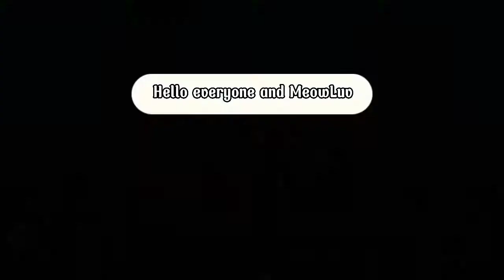ZEPRTO room tour & quest Mission [ RALPH LAUREN ]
Come on, friends, come to a new place on Zepeto, namely Ralph Lauren and there are also some good items in the map, come with your friends at Zepeto and use various variations, namely the photobooth booth and create Ralph Lauren content and use these clothing items.

Korean language
자, 친구들이여, Zepeto의 새로운 장소, 즉 Ralph Lauren으로 오세요. 지도에 좋은 아이템도 있습니다. Zepeto에 친구들과 함께 와서 다양한 변형, 즉 포토 부스 부스를 사용하고 Ralph Lauren 콘텐츠를 만들고 이것을 사용하십시오. 의류 품목.